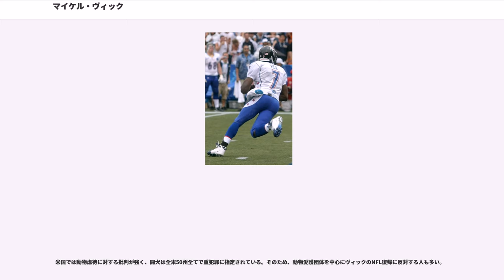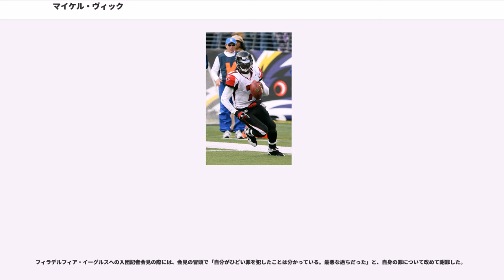マイケル・ヴィック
マイケル・ヴィック（Michael Dwayne Vick , 1980年6月26日 - ）は、アメリカ合衆国バージニア州ニューポートニューズ出身の元アメリカンフットボール選手。ポジションはクォーターバック（QB）。ピッツバーグ・スティーラーズに所属していた際は、登録名を「マイク・ヴィック」としていた。左投げ。弟のマーカス・ヴィックも元NFLのQB。

2007年に闘犬賭博に関わった容疑で連邦大陪審に起訴され、禁固23ヶ月の実刑判決を受けた。NFLからは無期限出場停止処分を受けていたが、2009年7月27日に処分を解除された。

バージニア州ニューポートニューズで生まれる。幼少時には弟のマーカスと共に、父からフットボールを教わる。早くから抜きん出た才能を発揮し、高校時代には全米ナンバー1QBとしてその名を轟かせた。高校時代の通算成績はパスで4,846ヤード、43TD、ランで1,048ヤード、18TDであった。高校卒業後、バージニア工科大学にフットボールの奨学生として進学。

2年次のフロリダ州立大学とのシュガーボウルではビッグプレーを連発した。2000年シーズンにはESPY賞の最優秀カレッジフットボールプレーヤーに選出されている。同年には、14歳の時を最後に野球をプレーしていなかったのにも関わらず、MLBコロラド・ロッキーズからドラフト30巡目（全体887位）で指名されたが入団しなかった。ヴィックはNFLドラフトの目玉選手に挙げられ、2001年のNFLドラフトでアトランタ・ファルコンズから全体1位指名を受ける。アフリカ系アメリカ人のQBで全体1位指名を受けたのは、NFLが現在の形になった1970年以降で初めてのことだった。

大学2年生でドラフト指名を受けたため、大学時代での試合出場は2年間でわずか20試合であった。大学時代の成績は以下の通り。
ルーキーイヤーはクリス・チャンドラーの下でプレイを1年間じっくり学ぶ。得意のランプレーでは前評判通りの力を発揮したが、不安のあったパスプレーではプロの壁にぶつかり、パス成功率44.2%、QBレート62.7という低調な成績に終わる。

2002年にクリス・チャンドラーの放出によってヴィックは先発QBに指名され見事に期待に応え大活躍を見せた。課題のパスプレーでも進歩を見せ、一躍スターQBの座を掴んだ。チームはプレーオフに進出し、かつて観客不入りのファルコンズとも言われたチームを、ヴィックの活躍ですべての試合でチケット売り切れという現象まで起こした。まさに2002年シリーズはマイケル・ヴィックの年と言われるほどの注目を集めた。ミネソタ・バイキングス戦ではNFLのQB記録となる173ヤードを走った。

2003年シーズンは足の怪我のため、ジョン・キトナが彼の代わりに4試合に先発した。2004年には新ヘッドコーチにジム・モーラ・ジュニアが就任しチームも躍進しNFC南地区優勝を果たしNFCチャンピオンシップゲームまで進出したがディフェンスコーディネーターが構築した強力ディフェンスを誇るフィラデルフィア・イーグルスにパス獲得136ヤードに抑えられて破れた。個人ではランで902ヤードを走り、QBではダントツの走力を見せ付けた。同年12月に10年総額1億3,000万ドルで契約を延長した。

2005年にはNFL TOKYO 2005に出るため来日した。第4週のミネソタ・バイキングス戦で右ひざを捻って途中退場、翌週のニューイングランド・ペイトリオッツ戦で欠場した。シリーズはチームがかみ合わない試合も多く、地区最下位に終わった。

2006年シリーズでは、7勝9敗で地区3位と振るわなかったが、QBとしてはNFL史上初めて1000ヤードラッシュをマーク。

2007年シーズン開幕前に、闘犬賭博への関与が発覚し、動物虐待等の容疑で逮捕・起訴された。NFLからは無期限出場停止処分を受けた（詳細は後述）。

2008年7月、1,600万ドルの資産に対し、2,000万ドルまで負債が膨らんだヴィックはバージニア州の裁判所に破産を申請。チームやスポンサーからの報酬約1億ドルを失っており、契約不履行による450万ドルの...